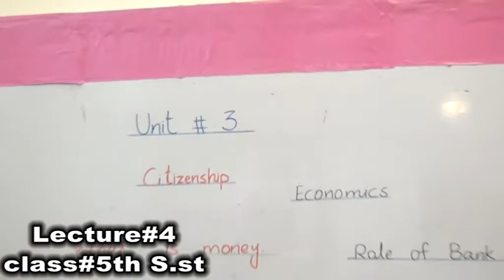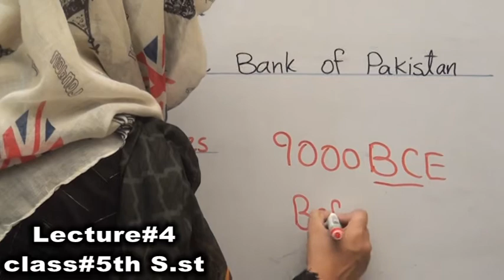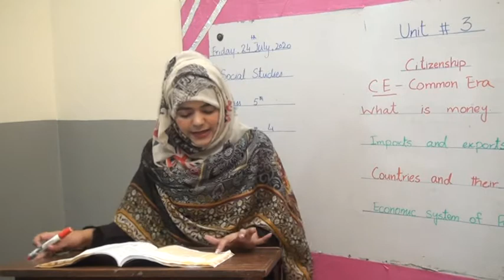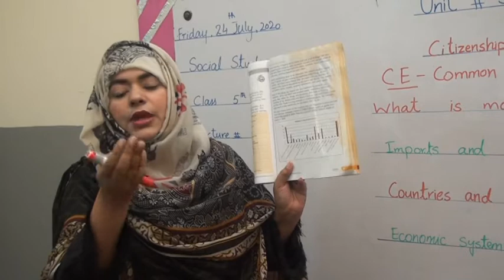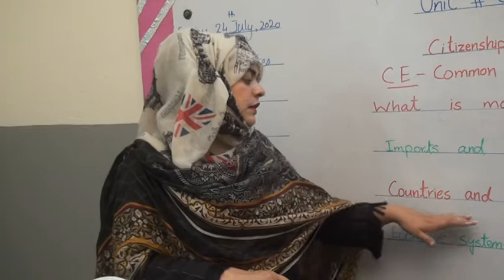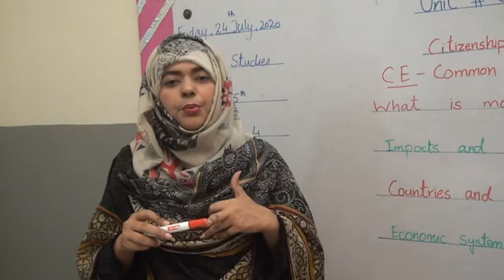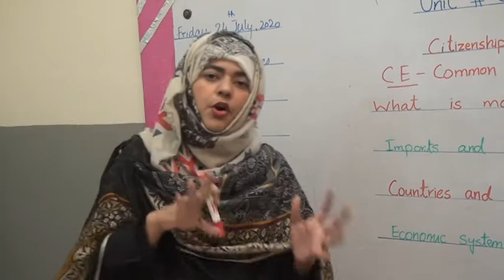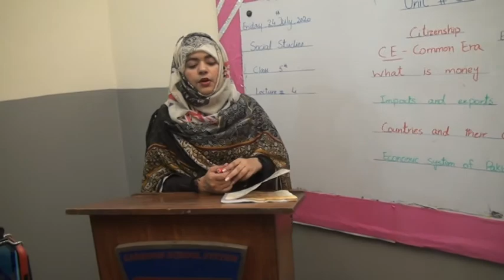Lecture#4 Class#5th Of S.st By GSS